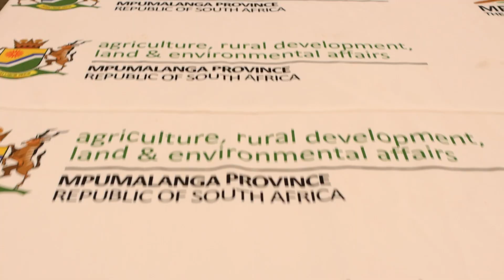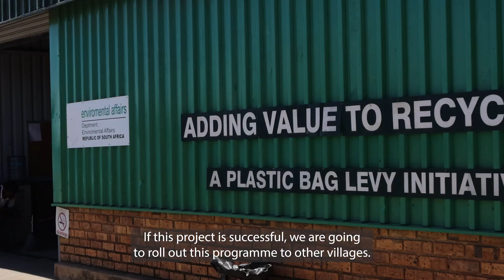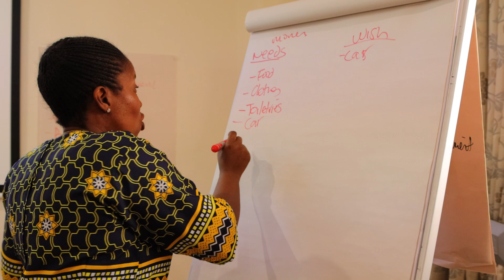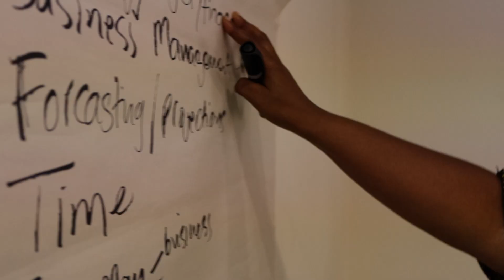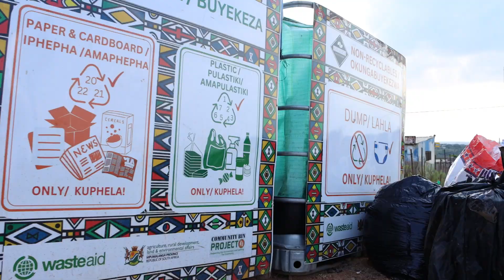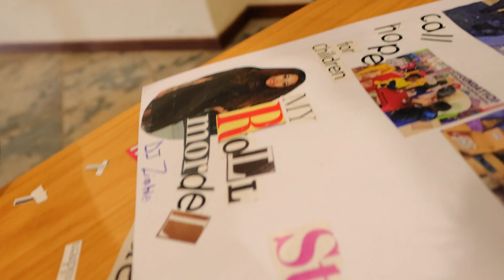Masibambisane programme documentary.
WasteAid has been pioneering a feasibility study on developing a circular economy alongside expert partners, The University of Portsmouth and The Department of Agriculture Rural Development Land and Environmental Affairs (DARDLEA), in Mpumalanga, South Africa. This programme has been funded by WRAP and UKRI through their International Circular Plastic Flagship Projects Competition.

The programme has focussed on three challenges centred around plastic pollution: reducing the littering of flexible packets, understanding where there is a lack of knowledge and operational resources in collections through to processing; and stimulating end-markets in Mpumalanga for these recyclable materials.